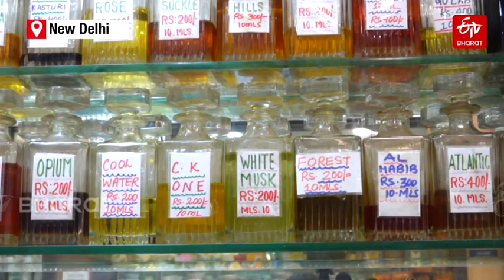Indian fragrance industry eyes ambitious growth prospects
The fragrances sealed within these bottles are rapidly expanding their presence in global markets. According to estimates, the Indian perfume and fragrance market is expected to reach 5.2 billion dollars by 2027, considering its current annual growth rate of 12 percent. The government is actively working to standardize fragrance products to boost exports and enhance the competitiveness of Indian products in the global market.